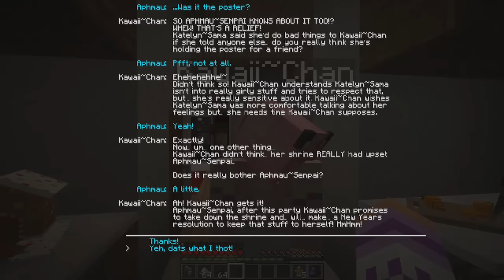Mistletoe Wars PT.1| Minecraft MyStreet [Ep.8 Minecraft Roleplay]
Laurance and Garroth are having a conversation in the living room about Garroth's missing pet, when Dante walks in.

Weclome to the new MyStreet Series!
MyStreet consists of a collection of characters you know and love from Aphmau's various Roleplay Universes all having modern day interactions with each other in an alternate universe known as... MYSTREET!

★ Aaron's Voice -  ???